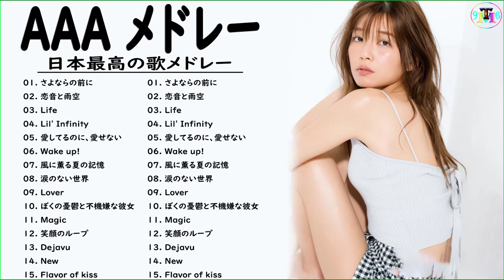【広告なし】AAAベストヒット曲メドレー 💖 AAA 人気曲メドレー2021 || AAA のベストカバー 恋音と雨空、さよならの前に、愛してるのに、愛せない、Wake up!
チャンネ登録よろしくお願い致します。